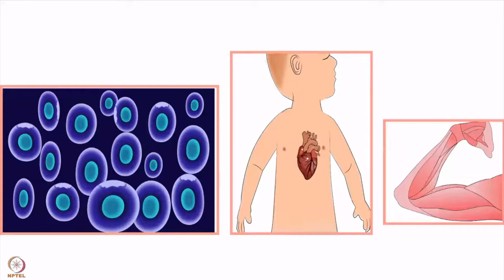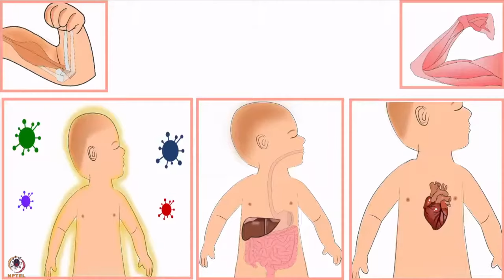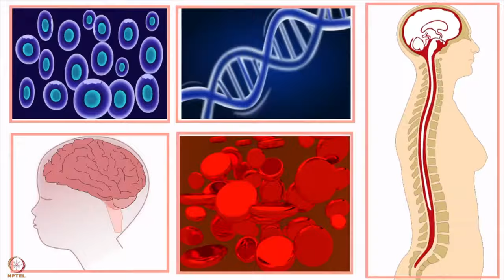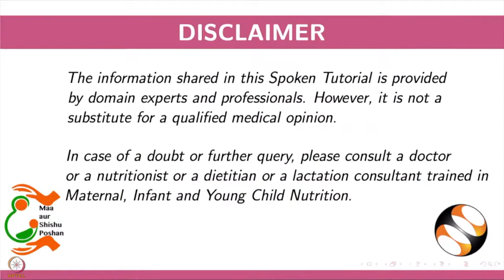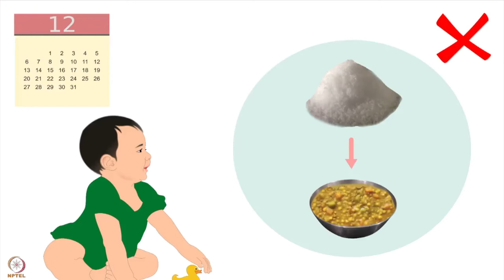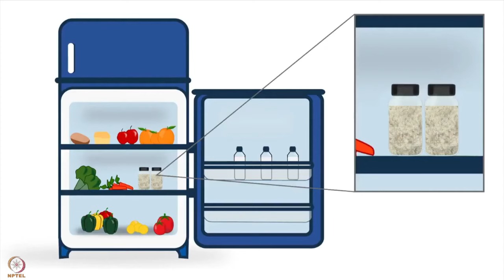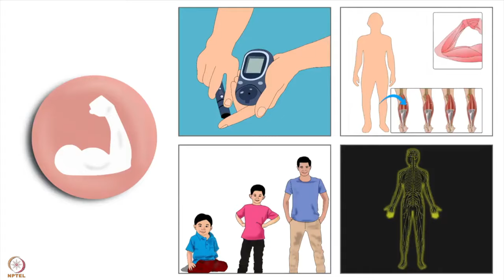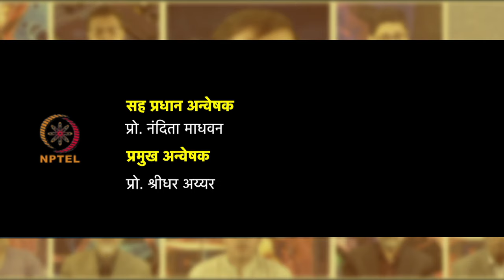सप्ताह 8 : चौथा लेक्चर : 7 महीने के बच्चों के लिए शाकाहारी और मांसाहारी खाना बनाने के तरीके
चौथा लेक्चर : 7 महीने के बच्चों के लिए शाकाहारी और मांसाहारी खाना बनाने के तरीके